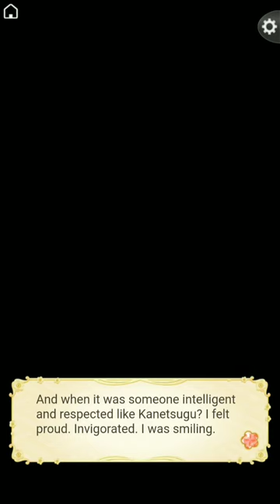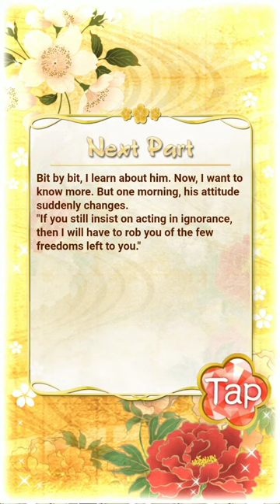Ikemen Sengoku - Kanetsugu Naoe - Chapter 3, Part 1 (1-5) and His Letter